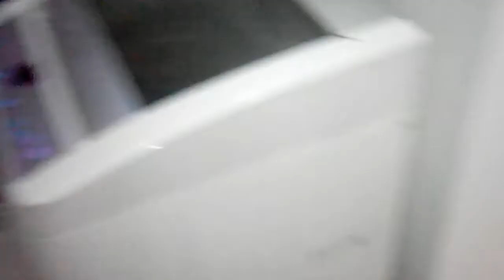GATO DUERME EN NEVERA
EL CALOR NOS OBLIGA A HACER COSAS RARAS